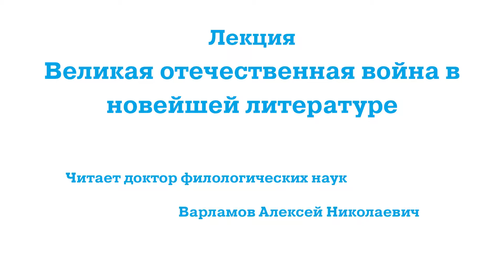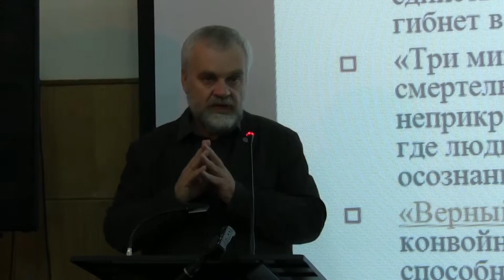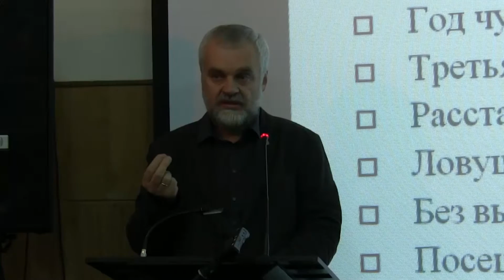Алексей Варламов. Великая отечественная война в новейшей литературе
В рамках проекта "Университетские субботы" в ноябре 2015 года в Литинституте прошла лекция о писателях и произведениях, сохраняющих память о Великой отечественной войне 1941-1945 гг. Герои и их создатели, - "Великая отечественная война в новейшей литературе".

Прочёл лекцию известный писатель, доктор филологических наук, и.о.ректора Литинститута Алексей Николаевич Варламов.

Это неофициальный видеоканал, созданный и поддерживаемый энтузиастами.

Видеосъёмка: Арина Депланьи